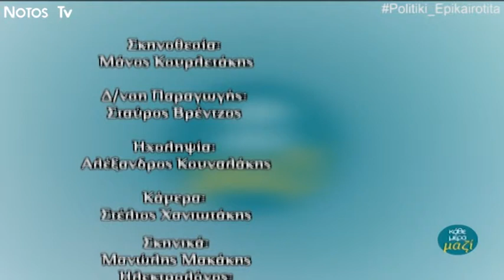Πολιτική Επικαιρότητα - Θοδωρής Δουλουμπέκης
Καλεσμένος στην Πολιτική Επικαιρότητα ο Θοδωρής Δουλουμπέκης, Υποψήφιος Ευρωβουλευτής του ΣΥΡΙΖΑ.